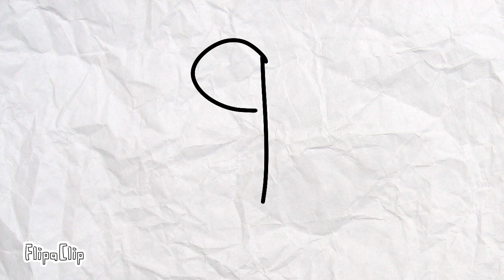Fight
App used

Flipaclip

FPS

2 FPS

Bee positive 🐝❤